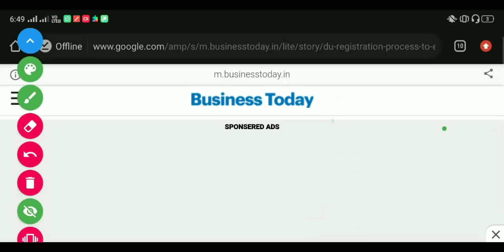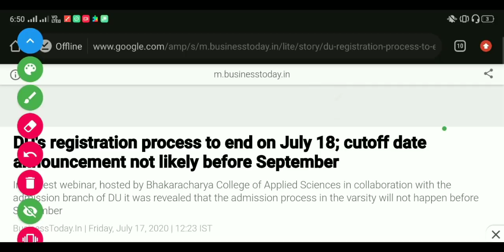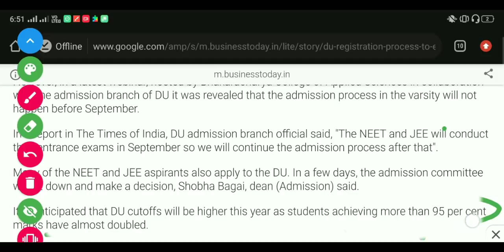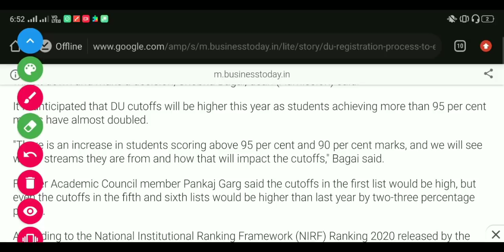Update! DU Cut Offs Schedule & Expected Cut Offs | DU Admissions 2020